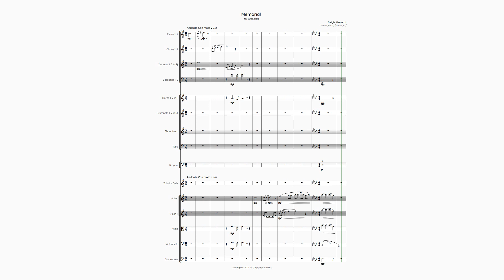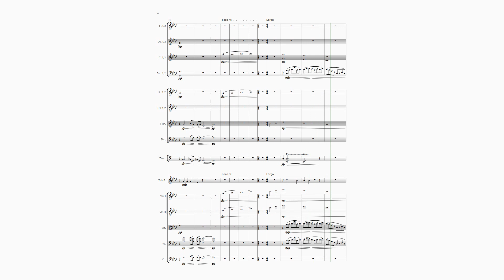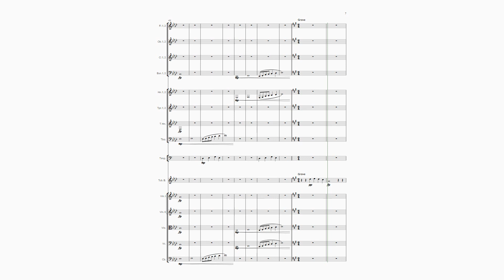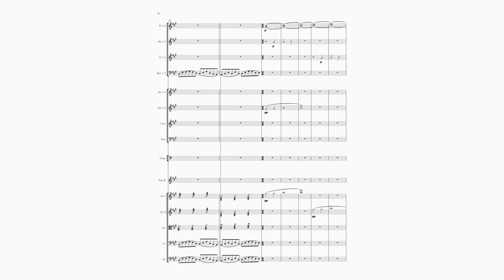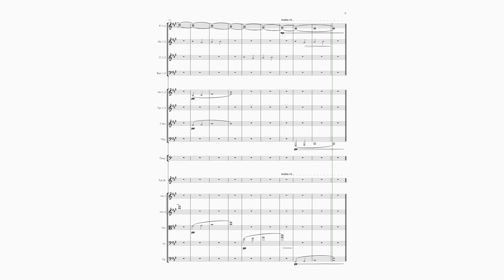Memorial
Dedicated to a good woman.